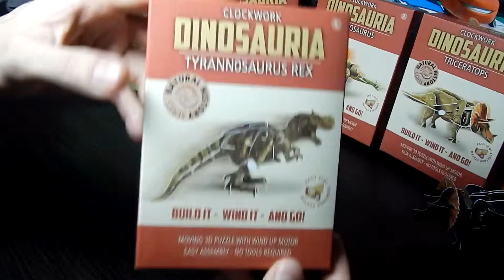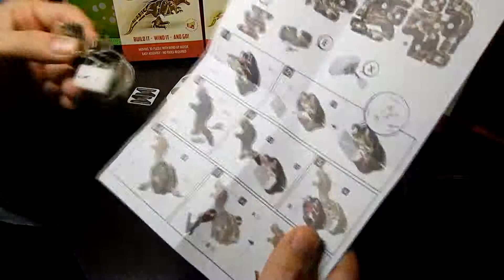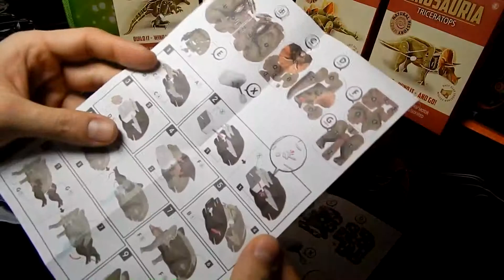Tyrannosaurus dinosaurs t-rex speed assembling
Robotech VF-1S Valkyrie (Veritech Fighter) Macross